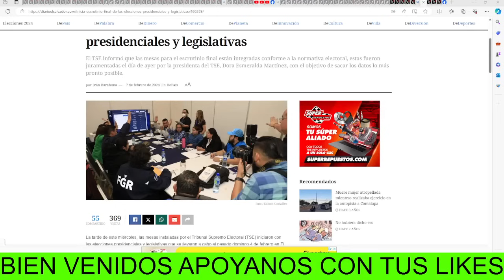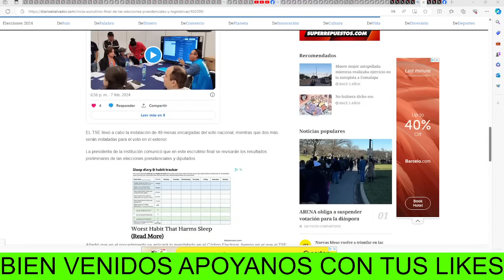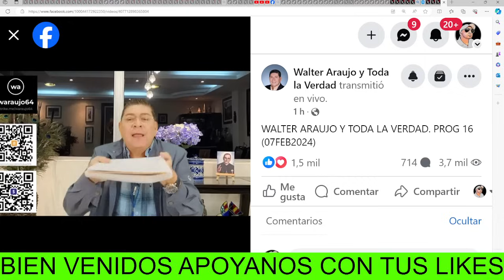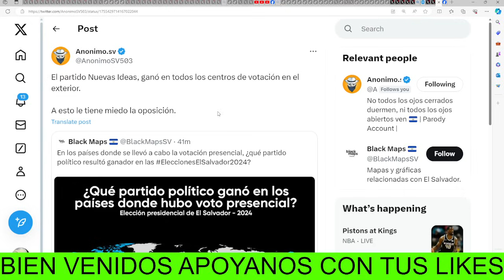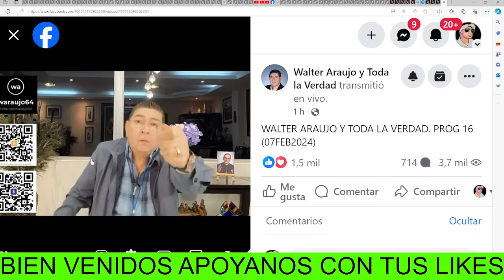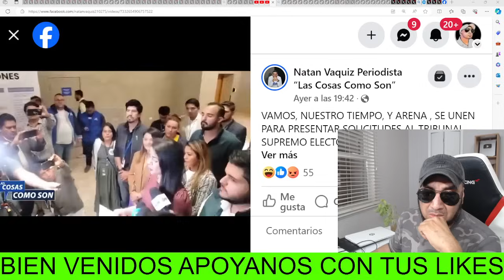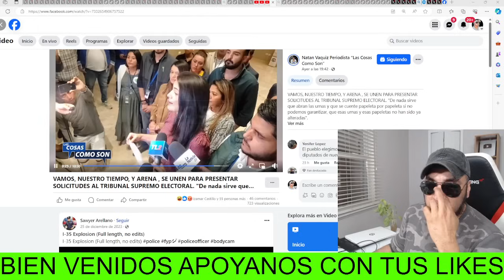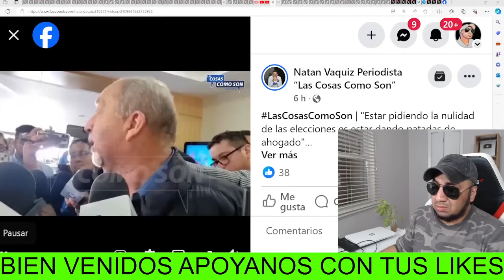CONFIRMADO 58 DIPUTADOS PARA NUEVAS IDEAS EL PUEBLO LE DIO EL PODER ABSOLUTO AL PRESIDENTE BUKELE .